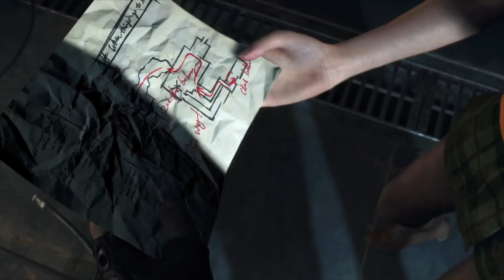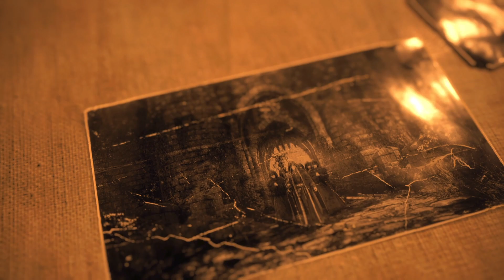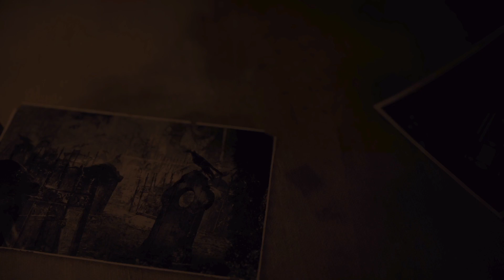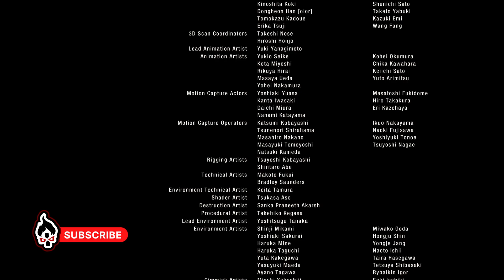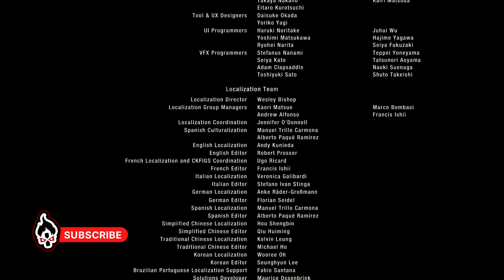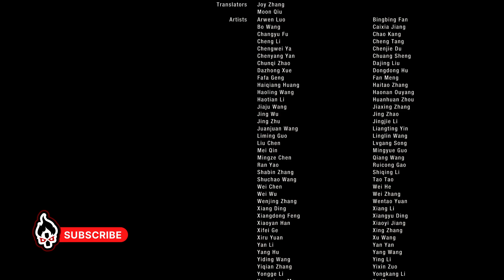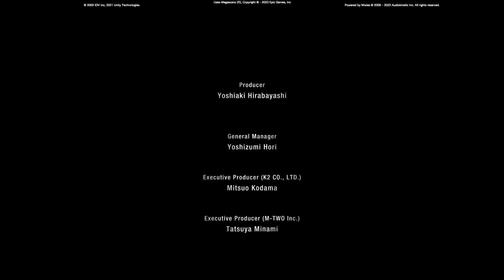Resident evil 4 remake 2023 | All Cinematic Full Movie Cutscenes | in PS5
Resident Evil 4 is a survival horror game, Reimagined for 2023 to bring state of the art survival horror, which is developed and published by Capcom. Resident Evil 4 preserves the essence of the original game, while introducing modernised gameplay, a reimagined storyline, and vividly detailed graphics to make this the latest survival horror game where life and death, terror and catharsis intersect. The game follows United States Strategic Command Special Agent Leon S. Kennedy, who must save the kidnapped Ashley Graham, daughter of the President of the United States, from the Los Illuminados cult.

Story starts Six years after the events of Resident Evil 2, United States Strategic Command Special Agent Leon S. Kennedy is sent on a mission to rescue Ashley Graham, daughter of the President of the United States, from a Spanish village controlled by the violent cult of Los Illuminados.

The game is available for PlayStation 4, PlayStation 5, Windows, and Xbox Series X/S

Gameplay walkthrough recorded in 1080p60fps with no commentary or narration.

Resident evil 4 remake 2023 characters list
Leon S. Kennedy
Ashley Graham
Ada Wong
Leon's operator Ingrid Hunnigan
Luis Serra
Villagers (Ganado)
Chainsaw Villagers
Bitores Méndez
Ramón Salazar
Merchant
Jack Krauser
Osmund Saddler
Zealot (Ganado)

Resident Evil 4 chapter list
Chapter 1: Village
Chapter 2: Village
Chapter 3: Village
Chapter 4: Village
Chapter 5: Village
Chapter 6: Village
Chapter 7; Castle
Chapter 8: Castle
Chapter 9: Castle
Chapter 10: Castle
Chapter 11: Castle
Chapter 12: Castle
Chapter 13: Island
Chapter 14: Island
Chapter 15: Island
Chapter 16: Island

Ada Wong’s mission
Separate Ways

Locations
The Village
The Castle
The Island